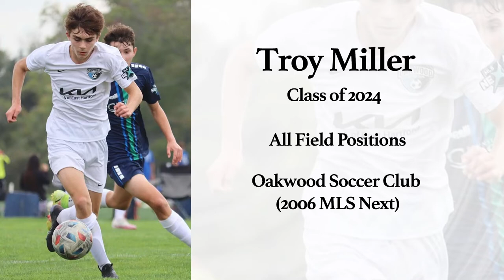Troy Miller | 2024 | Soccer Highlights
00:00 - Intro
00:58 - Impact Plays & Goals
04:44 - Quick Touches & Creativity
07:24 - Headers

Troy A. Miller
DOB 3/14/2006

All field positions and has been

utilized in multiple roles in competitive matches while at Oakwood &

Frequently played a year up with Y2005.

GPA: 4.6 Honors Classes

 New England Soccer Journal – TOP 10
“A versatile option, Miller can slide in as a cernter back, forward or midfielder. He possesses great athleticism and possesses a high compete-level. The Class of 2024 product is also strong in the air and works hard at both ends of the field.”

Achievements:

Participant in Youth National Team Regional ID Camp September 22, 2021 Orangeburg, NY (Y 2006)-1 of 33 players selected in the Northeast Region

Member of Oakwood Soccer Club since 2013 [Fall of 2021 Oakwood Leading Scorer]

Member of Oakwood DA Academy 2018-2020
Member of Oakwood MLS Next from inception
Participant on 28th ranked MLS Next team in Frisco, TX June 2021 (Y2006)
Participant in MLS Next Elite Showcase Southern California (U17- Y2005) December 2021

Participated in Oakwood abroad trip to Barcelona 2018 (Y2005) and 2020 (Y2006)
Participant in Eastern Regional Showcase Tournament North Carolina 2017, 2018, 2019

Other Sports / Accomplishments:

Freshman Year- Varsity letter in Cross Country and Basketball- All Academic for Cross Country and Basketball
Sophomore Year- Varsity Letter- All Conference Cross Country, All Conference Academic for Cross Country and Basketball

Soccer Stats:

Scored 3 goals in MLS Next California Showcase December 2021
Scored goal in the Youth National Team Regional ID Camp September 2021
Scored game winning goal versus New England Revolution 9/5/21 U17 Y2005 game at Oakwood
Scored last 2 goals versus New England Revolution at Gillette Stadium in April 10, 2021 to salvage 3-3 tie. Played only second half from Centerback position.
Scored first goal and had an assist in a 2-1 win versus Boston Bolts 6/14/2021 to help qualify for MLS Next in Frisco TX
Had 2 assists versus Gottchee in final game to qualify for MLS Next Frisco, TX 2021
New Jersey Showcase October 2021- 3 goals in 2 games
Scored multiple header goals on set plays and corner kicks.